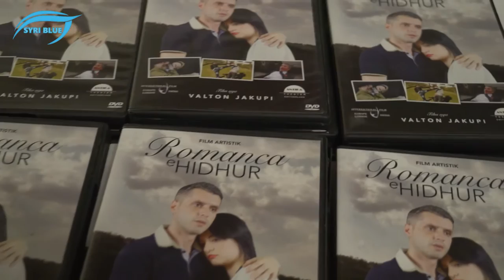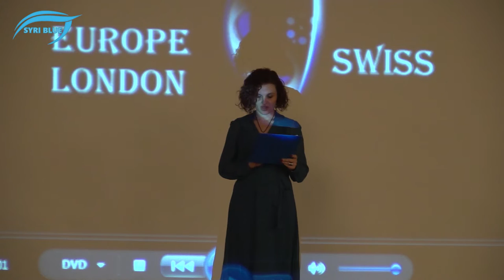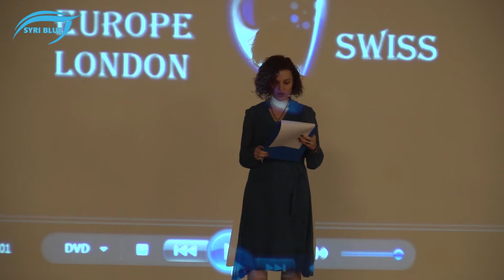Romanca e Hidhur - Premiera e Filmit në Zvicër